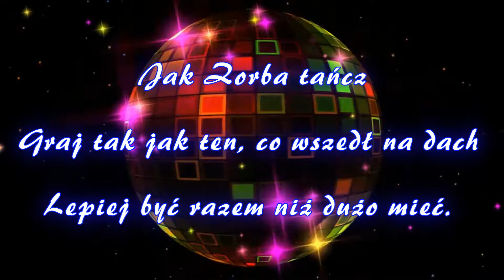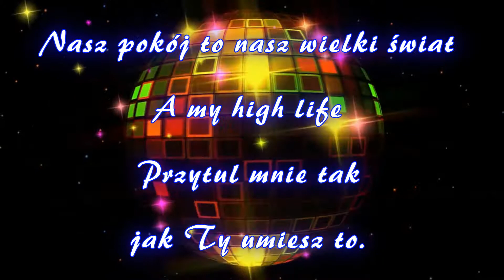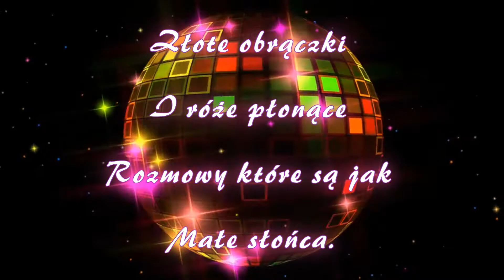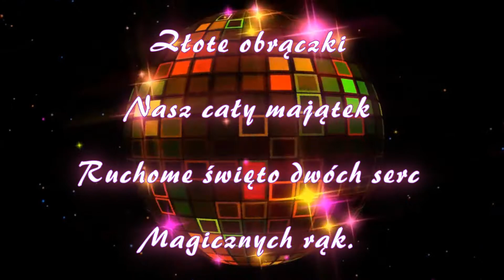Karaoke _ Złote Obrączki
Krystyna Giżowska _ Złote Obrączki